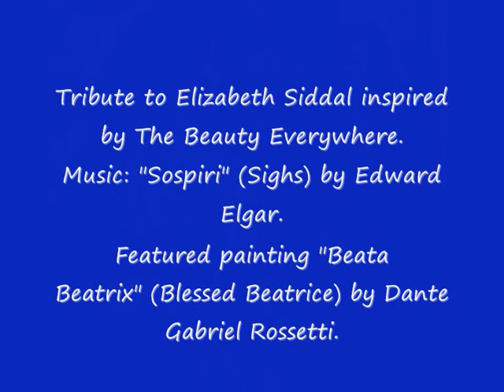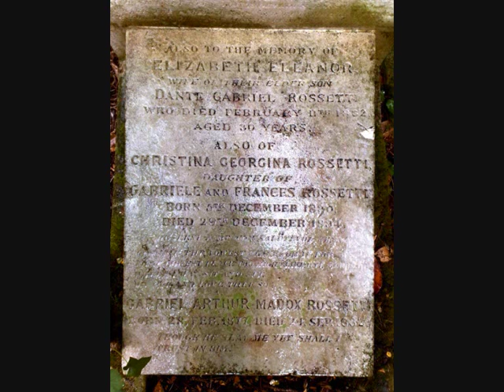Elizabeth Siddal, Rossetti's muse.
Some images detailing Elizabeth Siddal, the muse of the Pre-Raphaelite artist Dante Gabriel Rossetti. Elizabeth had a sad and premature end but has left a long lasting mark on the Arts through her image, her own art and poetry. I have emphesised how Rossetti portayed her as Beatrice in "Beata Beatrix"-a painting I have long since loved.
Thanks to Youtube's The Beauty Everywhere who led me to Elgar's "Sospiri" and I also credit two still images from "The Woman In White" and one still image from "The Love School." PLEASE LEAVE A COMMENT :-)